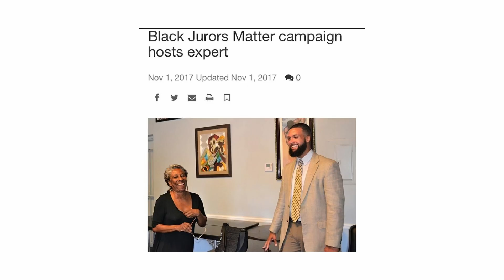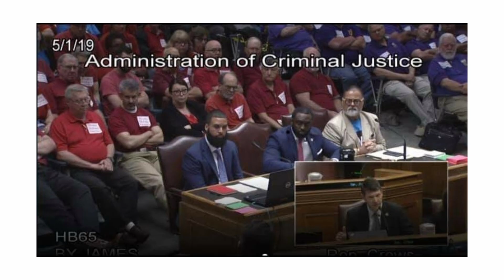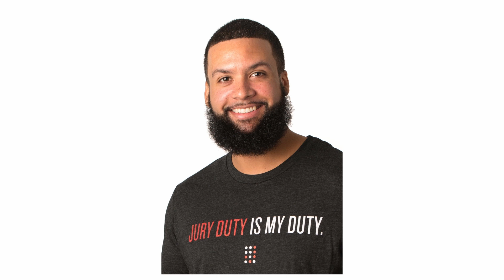ADL In Concert Against Hate Tribute Video Will Snowden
Tribute video prepared as part of the award presentation to Will Snowden for his advocacy to improve the criminal legal system.